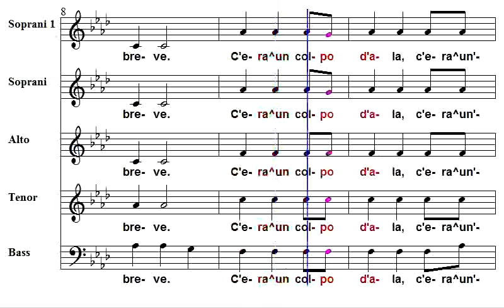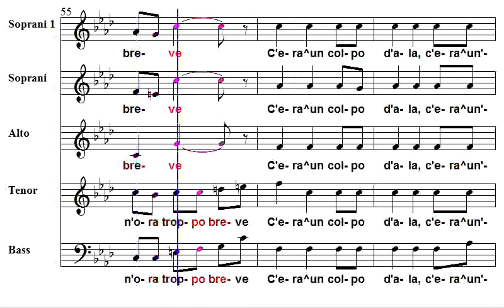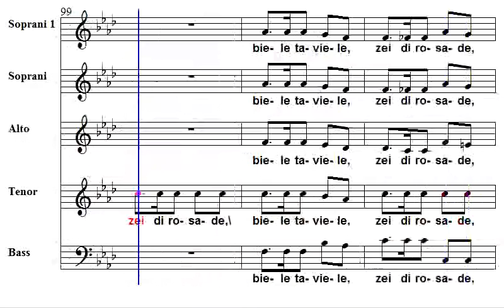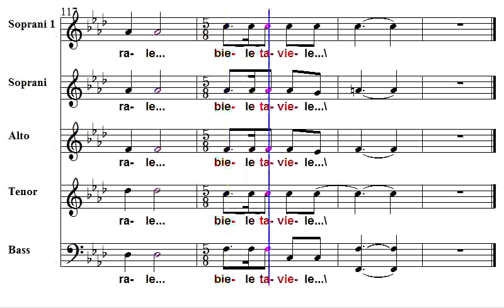Carezze variante Bassi ACR Chorus